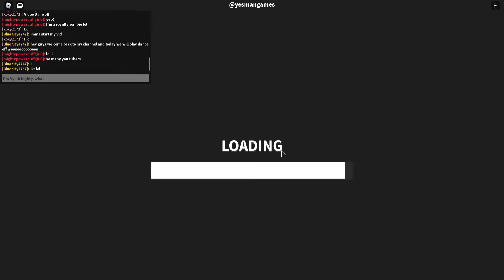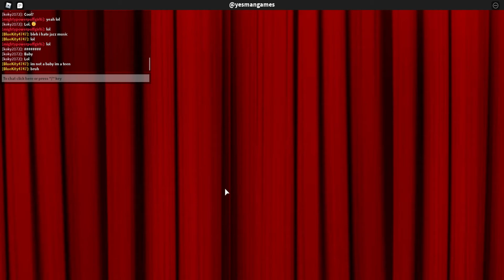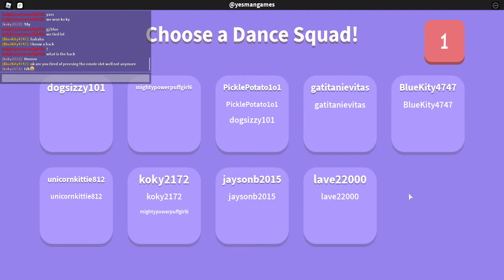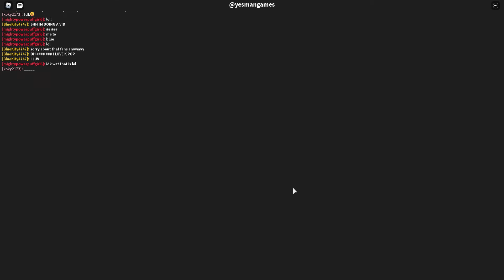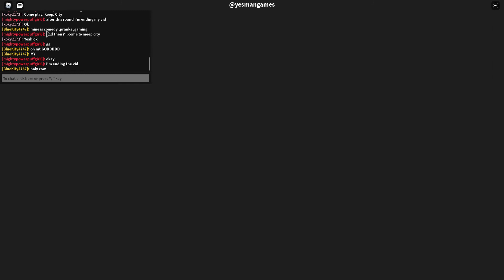Playing Dance Off with Koky! [I'M A DANCING ZOMBIE!]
A YouTuber called Anna Plays is in this so think about checking her out!